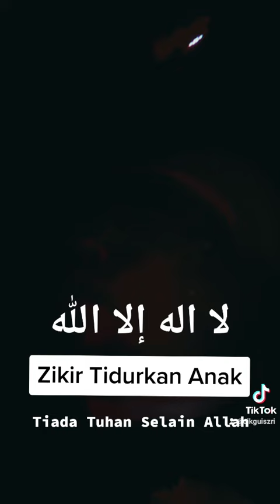Zikir Tidurkan Anak